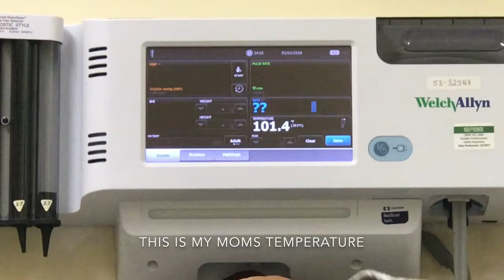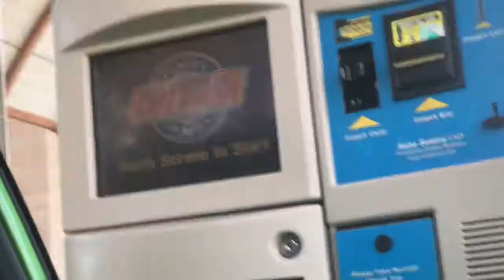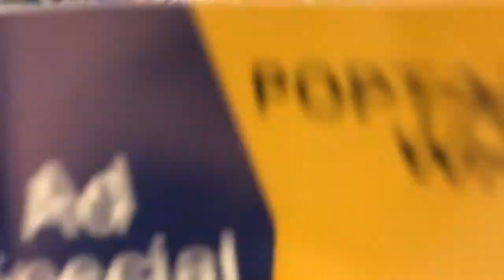He's finally back * gone for a month *